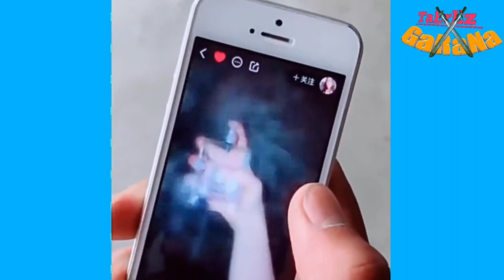Funny Videos People doing stupid crazy things compilation 2018 Full HD